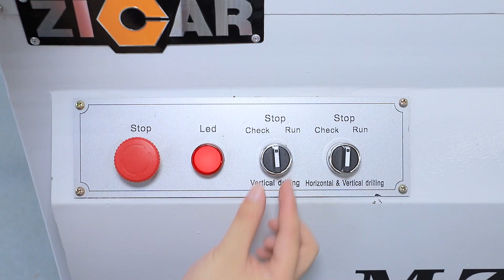ZICAR Wood Working vertical horizontal hole driller Double Row Multi drilling single row wood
Structure: Vertical Drilling Machine
Layout: Vertical
Controlling Mode: CNC
Automatic Grade: Automatic
Precision: Precision
Heavy Duty Mutil row boring drilling machine MZ2

Product Description
1. Foldable guide bar for rip fence.
2. Boring unit pneumatical tiltable 0,45,90 degrees.
3. Drill board in single line with CE certificate.
4.This machine is suitable to the mortise process of solid wood,shaving wood and MDF.
5. It is easier operation,high efficieny and accuracy.
6. It can drill at the directions both horizontal and vertical,which is the necessary machine for wood industry.
Product Parameters

Model
MZ2
Manimum drilling diameter
35mm
Manimum drilling depth
60mm
Number of auger shaft
21
Rotation speed
2800r/min
Motor power
1.5kw*2
Air pressure
0.6-0.8Mpa
Overall size
2000x1200x1500mm
Packing Size
1400x1300x1400mm

Detailed Photos

Packaging & Shipping

Company Profile

FAQ
1.Our Payment Way?

L/C and T/T or other ways.

2.Delivery Time?

30 days after downpayment.We have our own forwarder and we have long term cooperation with each other and have closely relationship with each other.so there is no problem in shipment.

3.Our Warranty?

(1)One year guarantee from the delivery date of this machine under the normal operation of one shift per day.

(2)We will be responsible for the maintenance of damaged part which is under normal situation during warranty period, and all the round-trip courier transportation cost of damaged/repaired replacement parts in warranty period should be borne by the buyer. Wearing parts are not included.

(3)24 hour technical support by email or calling.

(4)User-friendly English manual for machine using and maintaining.

4.Our Services?
(1)One-stop service, meet needs of the customers from individuals to international companies.

(2)OEM service accepted.

(3)Separate trading office: Jaya Trading with 30 experienced sales offering full scale service.

(4)After sale Service: experienced and knowledgeable team of technical support, provide engineer oversea service.